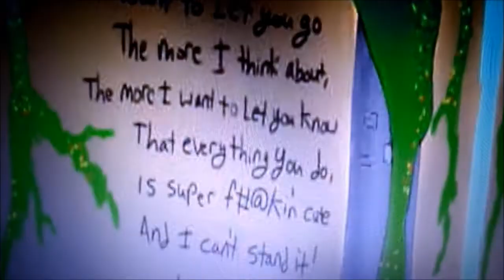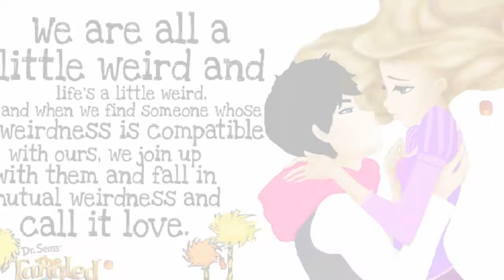Once-ler&Rapunzel Ho hey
I know it's bad.